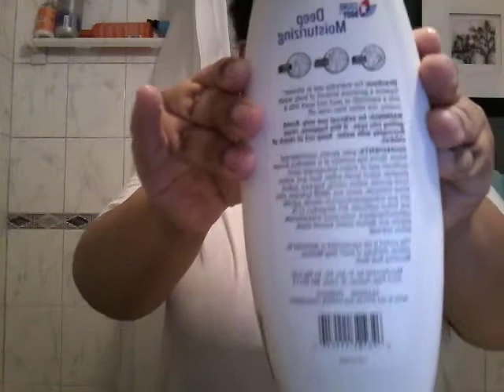April is autism month